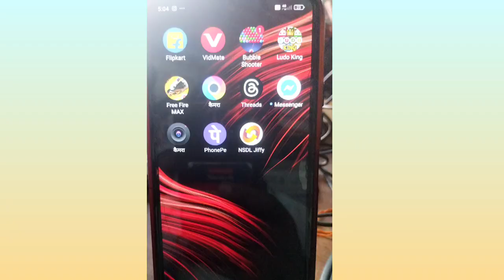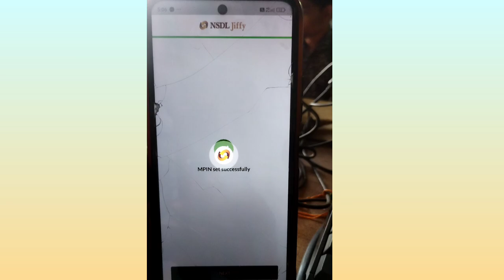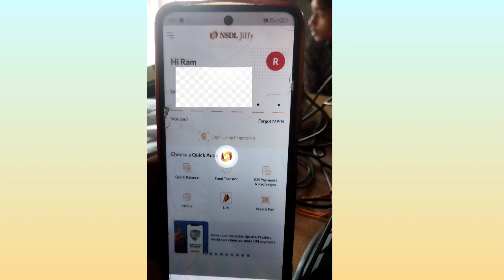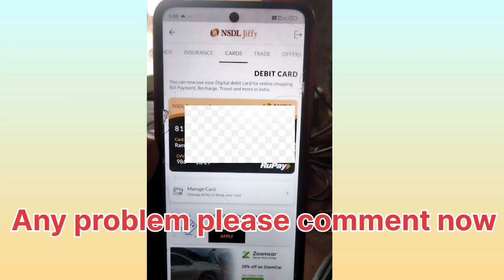NSDL PAYMENT BANK KA Debit Card Kaise Nikale ll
NSDL PAYMENT BANK KA Debit Card Kaise Nikale।।
NSDL jiffy App se ATM card kaise Nikale
nsdl payment bank ka atm card kaise nikale
nsdl payment bank ka atm card kaise apply karen
nsdl payment bank debit card order
nsdl debit card atm withdrawal
nsdl payment bank atm apply
nsdl payment bank ka atm kaise banaye
nsdl payment bank ka debit card
nsdl jiffy payments bank atm card
nsdl debit card pin generation
nsdl payment bank ka virtual debit card kaise nikale